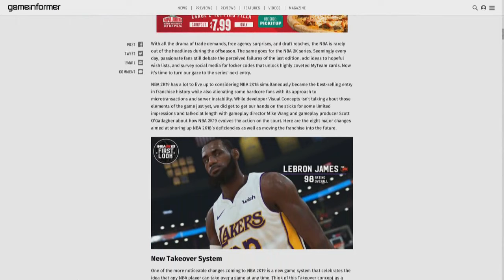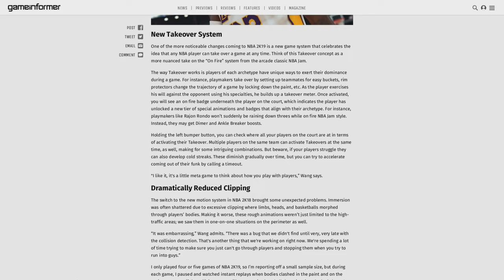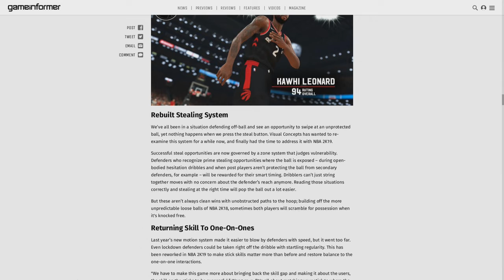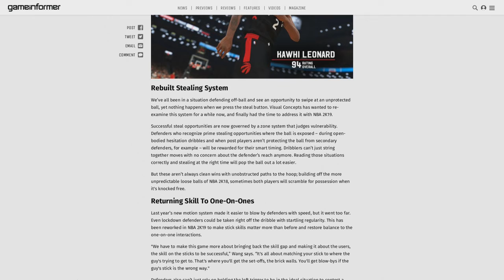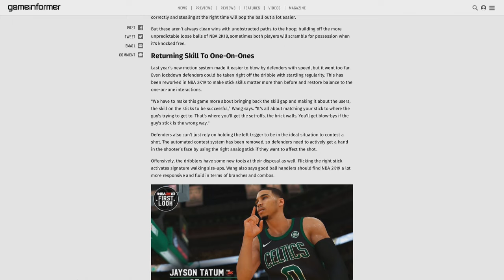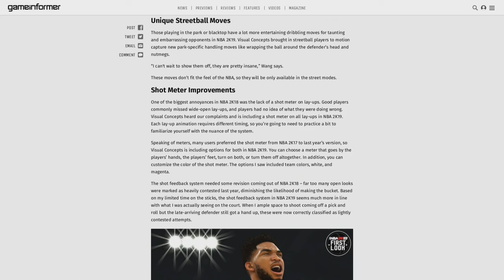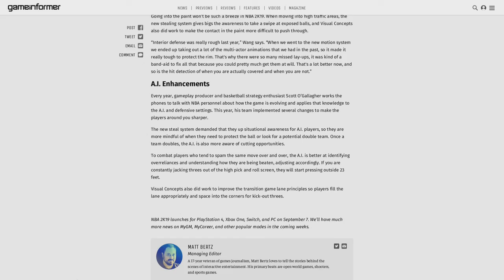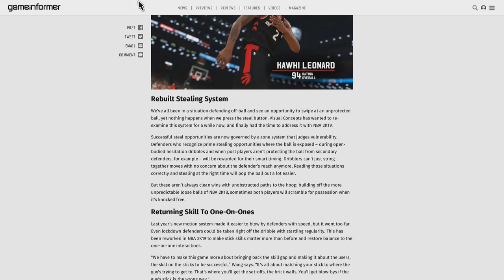Eight Exciting Changes Coming To NBA 2K19's Gameplay | NBA 2k19 NEW TAKEOVER SYSTEM NEWS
Eight Exciting Changes Coming To NBA 2K19's Gameplay | NBA 2k19 NEWS
NBA 2K19 has a lot to live up to considering NBA 2K18 simultaneously became the best-selling entry in franchise history while also alienating some hardcore fans with its approach to microtransactions and server instability. While developer Visual Concepts isn’t talking about those elements of the game just yet, we did get to get our hands on the sticks for some limited impressions and talked at length with gameplay director Mike Wang and gameplay producer Scott O’Gallagher about how NBA 2K19 evolves the action on the court. Here are the eight major changes aimed at shoring up NBA 2K18’s deficiencies as well as moving the franchise into the future.

Dimante_swag *My shit is old dont judge*
Wanna Play @UntappedJuice PSN